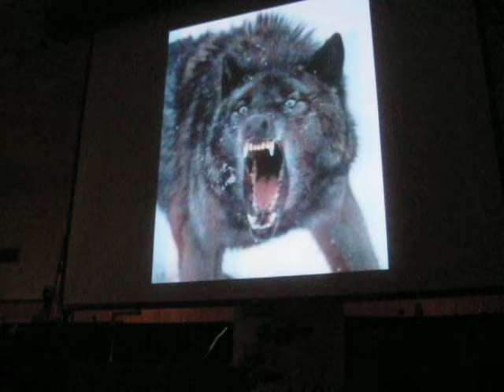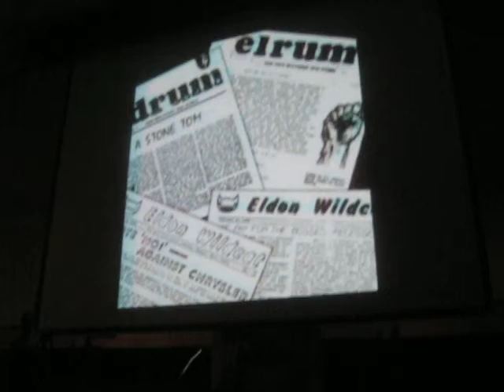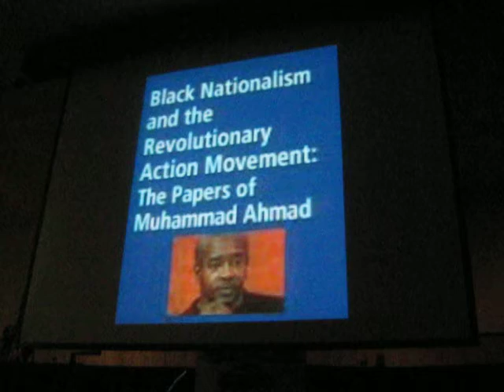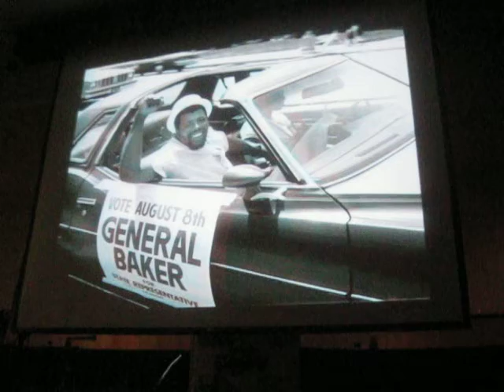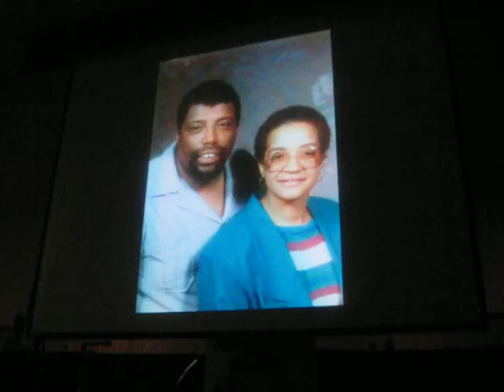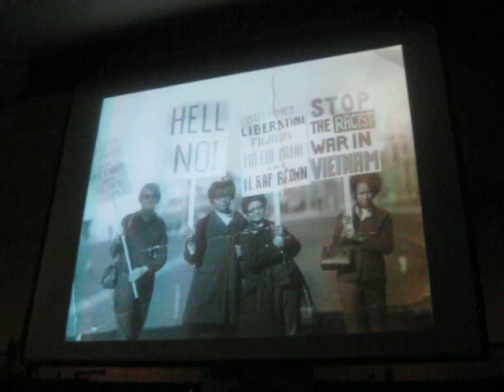A Celebration for the Life of General Gordon Baker, Jr. - (16/29) - Audio of Gen's last interview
Featured Speaker: General Gordon Baker, Jr. audio recording of his last interview, from his hospital bed, one day before his death on May 18, 2014.

This video clip was recorded on Saturday, May 24, 2014 during the “Celebration for the Life of General Gordon Baker, Jr.” (09/06/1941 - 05/18/2014) service officiated by Reverend Edwin A. Rowe at UAW Local 600, 10550 Dix, Dearborn, MI.

General Baker was a labor organizer/educator/historian and a founder of the League of Revolutionary Black Workers and the Detroit Revolutionary Union Movement (DRUM).

“General Gordon Baker Jr. of Detroit is one of the most significant 20th century revolutionaries. On Sunday, May 18, 2014 he passed away.  An intellectual of immense gravity, Gen Baker was loved and respected across the ideological spectrum. His life covered 60 years of activity, inspiring two generations of revolutionaries with his advocacy for social and political revolution.” - Carolyn Baker, “The Evolution of a Revolutionary” on Facebook - 08/19/2014.